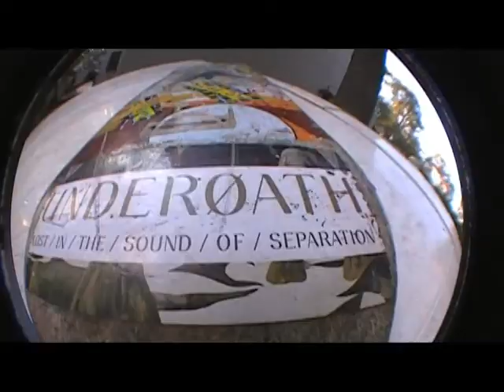tramp skating 2(watch in High quality)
skatin the tramp!